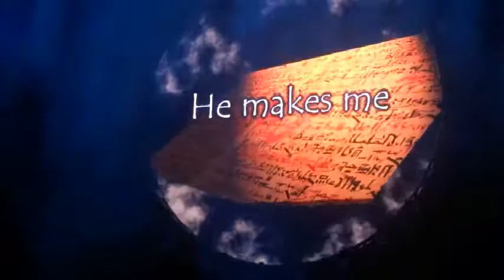The Australian Pink Floyd - Sheep, San Antonio 8/20/17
The Australian Pink Floyd - Sheep
Tobin Center